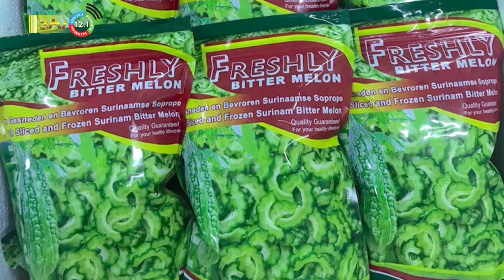25 05 2023 Suriname van de exportlijst gehaald